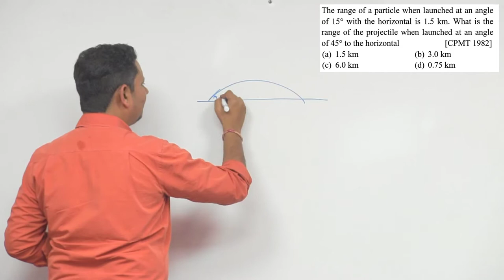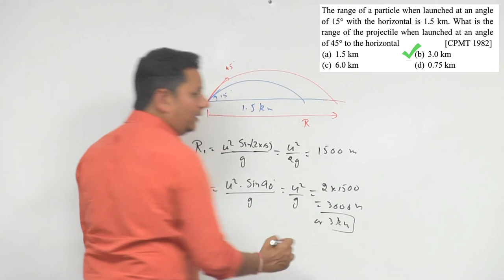The range of a particle when launched at an angle of 15° with the horizontal is 1.5 km. What is the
The range of a particle when launched at an angle of 15° with the horizontal is 1.5 km. What is the range of the projectile when launched at an angle of 45° to the horizontal